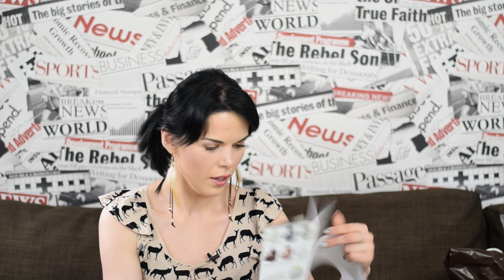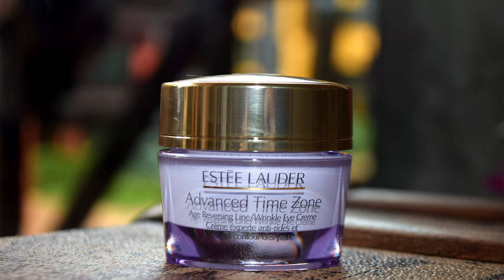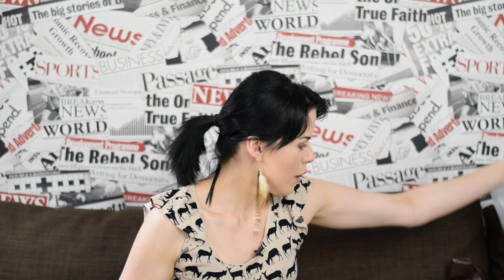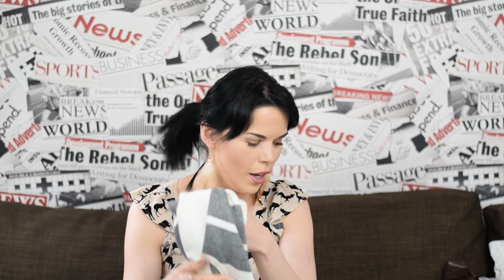Pirkiniai ir dovanos: Kristiana, Kandziukas,Konjacsponge, happeak ir kt. | Justes Grozio Kanalas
Daug naujų pirkinų + TRY ON !